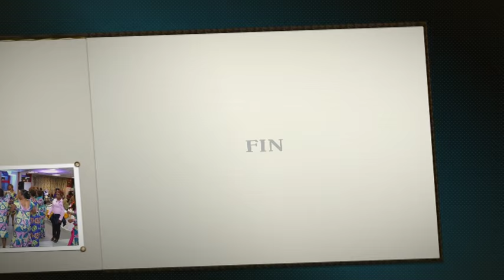GALET DJEZA 2015 ( AKE LOBA ) DEDICACE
SAMEDI  23  MAI  2015  A  PARIS